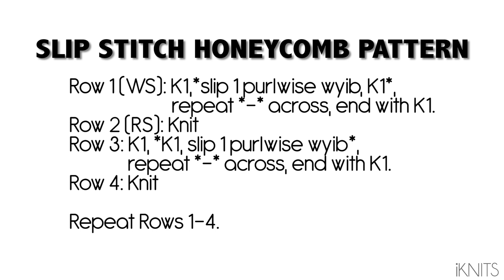KNITTING TUTORIAL | SLIP STITCH HONEYCOMB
This is a beautiful stitch pattern that looks intricate but very easy to make.
All you need to know is how to knit and slip!

This stitch has many different names: chinese waves stitch, stamen stitch, slip honeycomb brioche, and slip stitch honeycomb.

You could make a scarf or blanket using this pattern! If you do, please share it with me on IG

I have made a sweater using this stitch.
SL ST HONEYCOMB PATTERN:
Row 1 (WS): K1,*slip 1 purlwise wyib, K1*,
                            repeat *-* across, end with K1.
Row 2 (RS): Knit
Row 3: K1, *K1, slip 1 purlwise wyib*,
Row 4: Knit
Repeat Rows 1-4.
MATERIALS:
Yarn: Bernat Maker Home Dec in Clay
-Size US 15(10mm) Needles